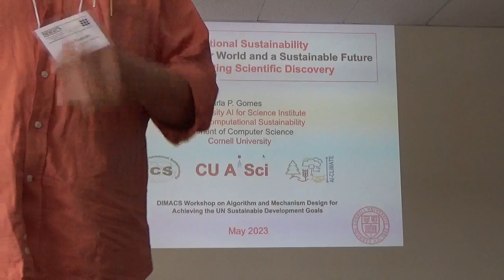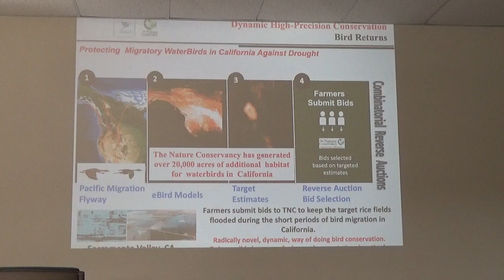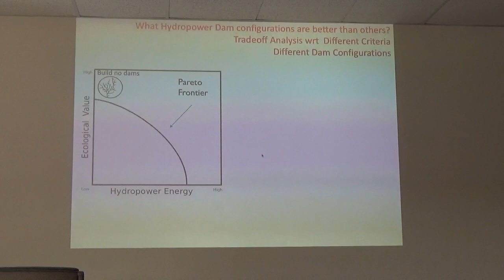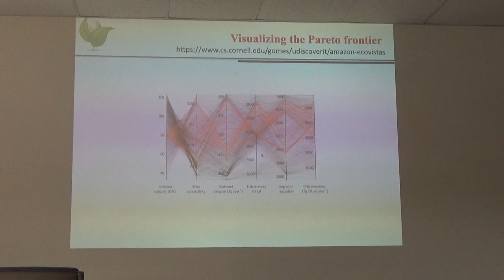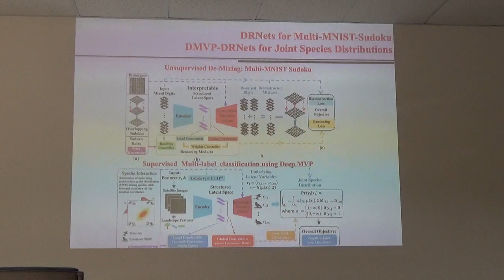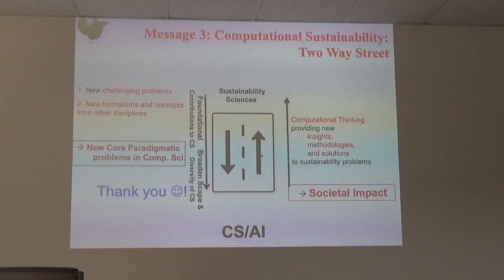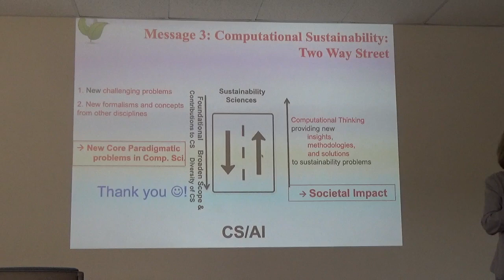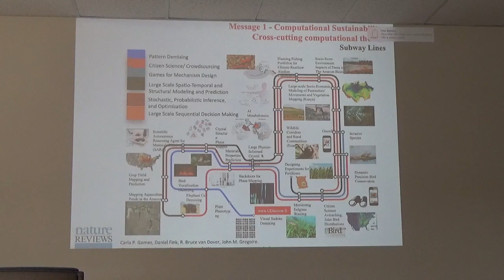Carla Gomes- Keynote 2 slides: Computational Sustainability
DIMACS Workshop on Algorithm and Mechanism Design for Achieving the UN Sustainable Development Goals

Keynote 2: Computational Sustainability: Computing for a Better World and a Sustainable Future AI for Accelerating Scientific Discovery

Carla Gomes, Cornell University